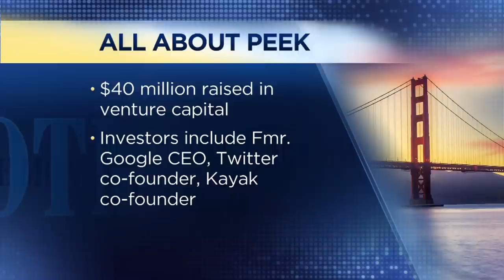Planning Vacation Fun Ahead Of Time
You've booked your flight and hotel, but how do you discover unique activities to do during your vacation? Whether you want to explore a local food tour or find a zipline adventure, Peek co-founder and CEO Ruzwana Bashir explains how they can help you find and book your fun in advance.